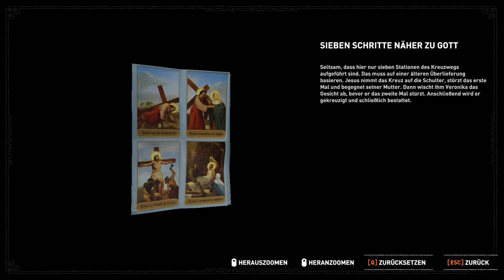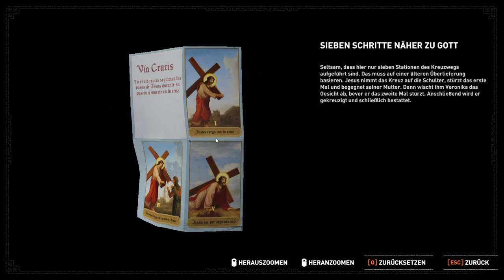SHADOW OF THE TOMB RAIDER #34- Die Schatulle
Hallo und Herzlich Willkommen zum neuen und letzten Teil der Tomb Raider Reboot-Reihe
Tödlicher und Gefährlicher als je zuvor

Entwickler: Eidos-Montréal, Crystal Dynamics
Publisher: Square Enix
Genre: Action-Adventure
Spieler: Einzelspieler, Koop
Veröffentlichung: 14. September 2018
Plattformen: Xbox One X, Xbox One, PS4, PS4 Pro, PC Software und PC Digital

Tomb Raider Montag, Mittwoch und Freitag 15 uhr